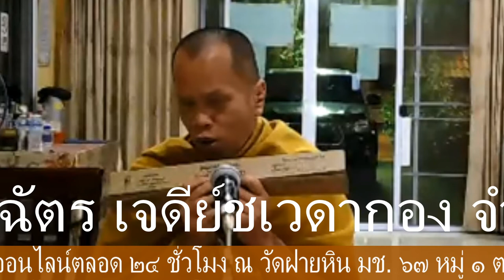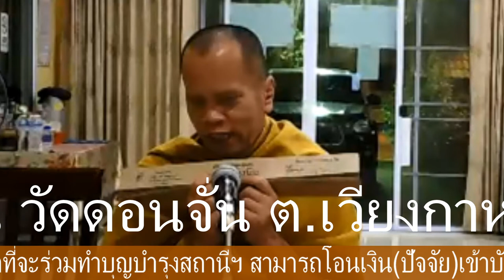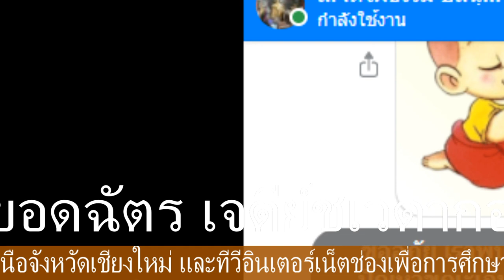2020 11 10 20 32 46